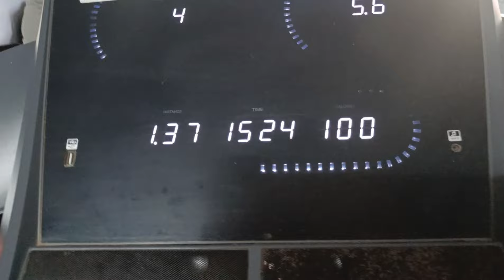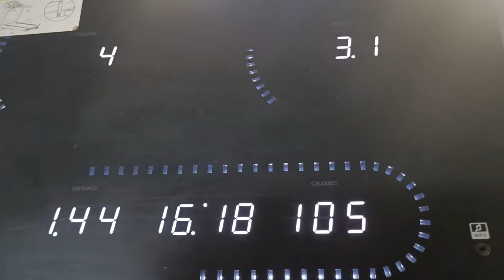weightloss DAY 25/30|| నాకు already next ఛాలెంజ్ గురించి ఆలోచన మొదలయింది😃 || మీరు ఏమంటారు మరి 💪☺️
In this video, I am sharing my 21 days HARD weight loss challenge. I am also sharing what I eat in a day for weight loss with 5 rules for 21 days. I will show you my 1200 calories meal plan daily !!!

21 days challenge of intermittent fasting
3 weeks intermittent fasting challenge
3 weeks weight loss challenge
21 days weight lose challenge
What I eat in a Day in telugu
How to lose weight in telugu language
How to lose weight in telugu without exercises
How to lose weight in telugu without diet
How to weightloss in telugu
baruvu taggadaniki
baruvu taggadaniki tips in telugu
baruvu taggalante
women weight lose at home in telugu
intlone baruvu thaggadam ela in telugu
lose weight at home in telugu
weight lose transformation in telugu
My Weight Loss Journey
Weight Loss Transformation Journey
7 rojullo baruvu thaggadam ela
1 week lo weight thaggadam ela
okka nelalo baruvu thaggdam ela in telugu
1 month weight loss in telugu
telugu weightloss vlog
telugu vlog
telugu weight loss journey
telugu weight loss transformation
daily diet plan in telugu
easy diet plan in telugu
simple diet for weight lose at home in telugu
Meal plan for weight loss in telugu
Easy 1500 calories meal plan